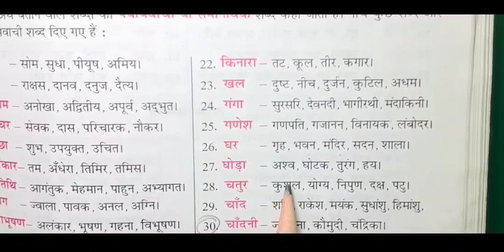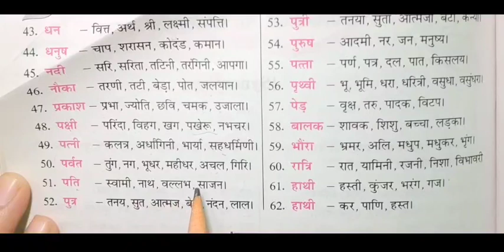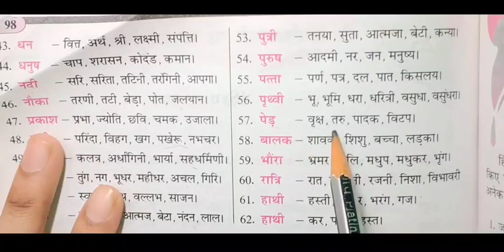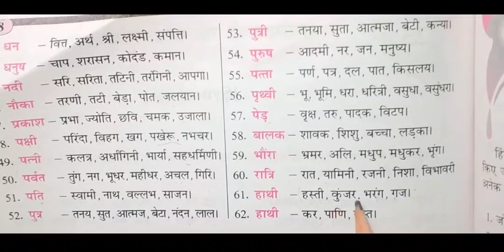samanarthi paryayewachi shabd hindi new session ncert cbse hindi